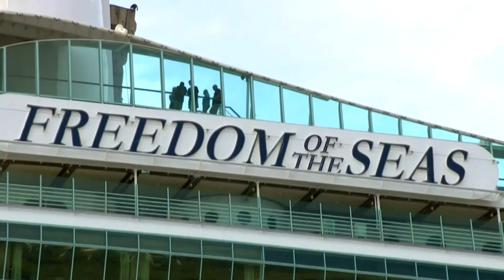STURZ VOM KREUZFAHRTSCHIFF: Ist der Großvater verantwortlich für den Tod des Mädchens?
Videos der Überwachungskameras zeigen wie es zum Tod der einjährigen Chloe vergangenen Juli kommen konnte. Der Großvater Anello hatte sich aus dem geöffneten Fenster gelehnt und als er Chloe hoch hebt, sie aus dem Fenster gehalten. Das kleine Mädchen fiel knapp 40 Meter in die Tiefe und stirbt.

Das Video soll beweisen: Nicht das Kreuzfahrtunternehmen trage die Schuld am tragischen Tod des Kleinkinds sondern dessen Opa, Anello. Die Familie des Kindes verklagte das Schiffsunternehmen auf mehrer Millionen Dollar wegen mangelnder Sicherheitsstandards. Der Großvater hatte behauptet er habe nicht gewusst, dass das Fenster offen stand, weil er farbenblind sei. In Puerto Rico wird gegen Anello wegen fahrlässiger Tötung ermittelt.